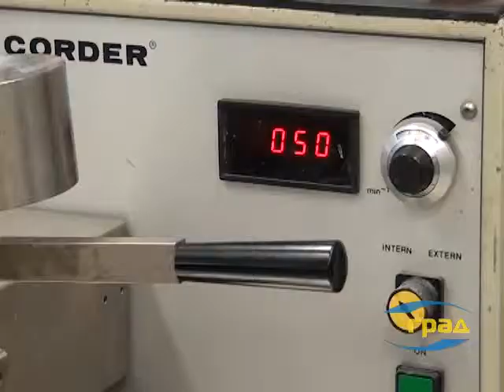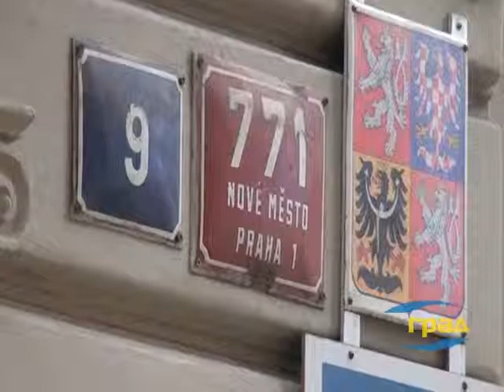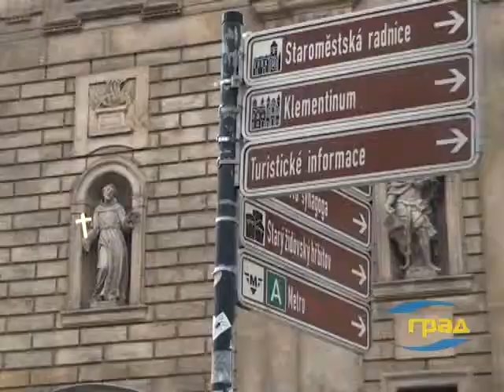Прага глазами корреспондента ГРАД